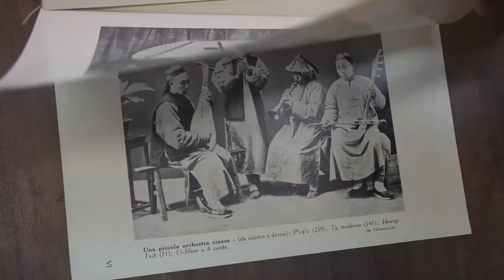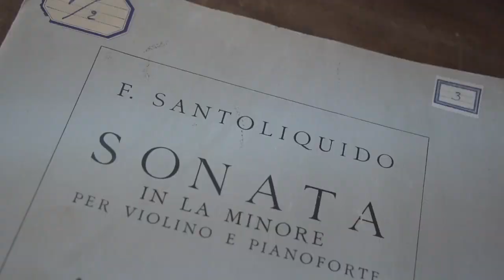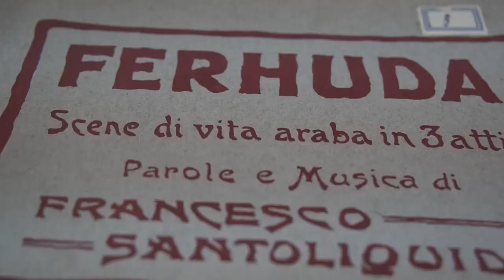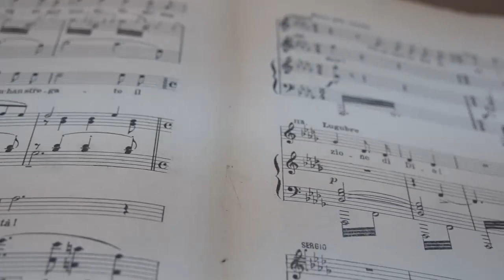Rosy Candiani, interrogare le carte: il musicista Francesco Santoliquido a Tunisi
L'Istituto Italiano di Culturea a Tunisi presenta una ricerca di Rosy Candiani su Santoliquido, a partire dal materiale presente in Archivio